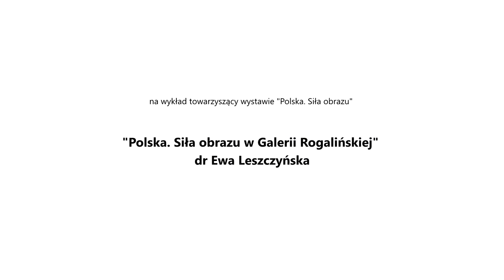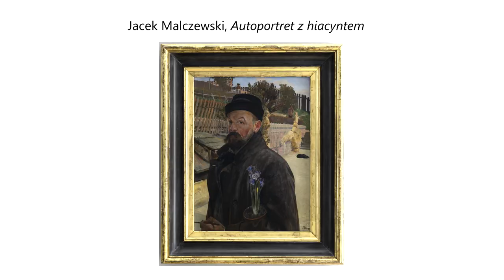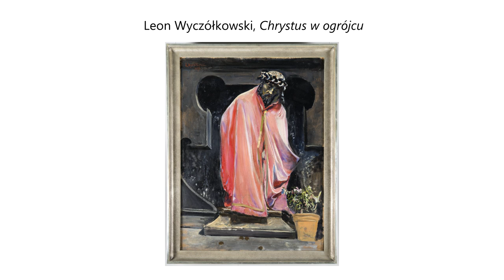"Polska. Siła obrazu w Galerii Rogalińskiej"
Zapraszamy na ostatni z cyklu wykładów towarzyszących wystawie "Polska. Siła obrazu". Tym razem dr Ewa Leszczyńska zaprasza na wykład "Polska. Siła obrazu w Galerii Rogalińskiej". To już ostatnie dni na obejrzenie wystawy, która otwarta jest dla zwiedzających do 27 czerwca. Koniecznie zapraszamy.